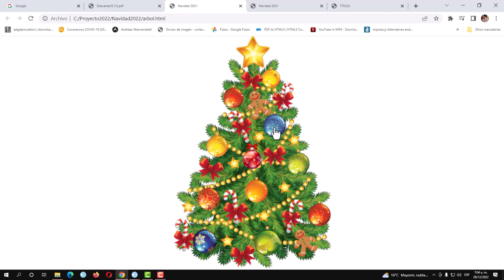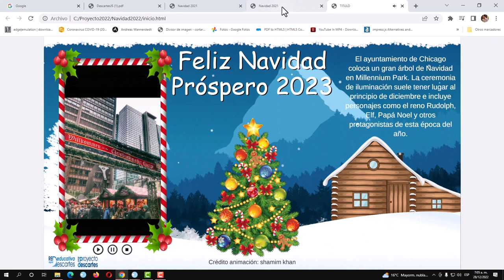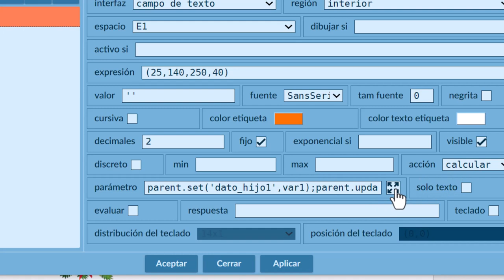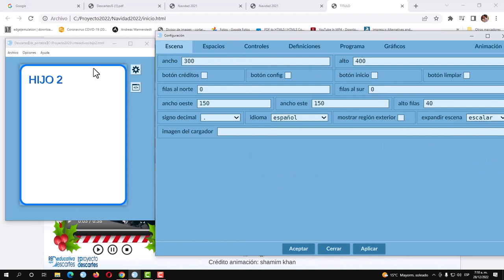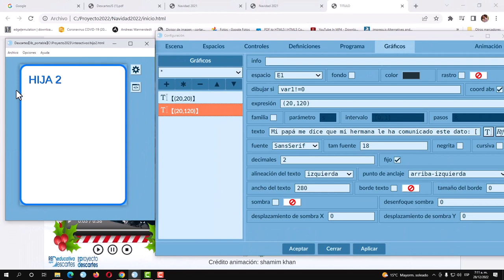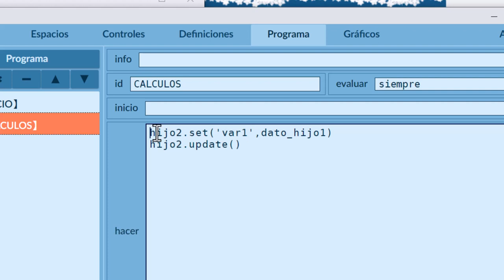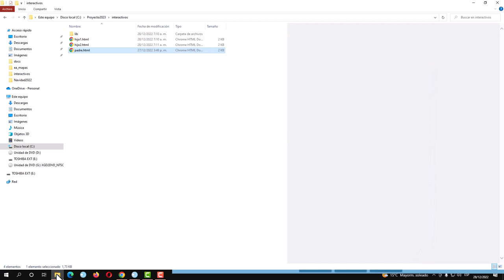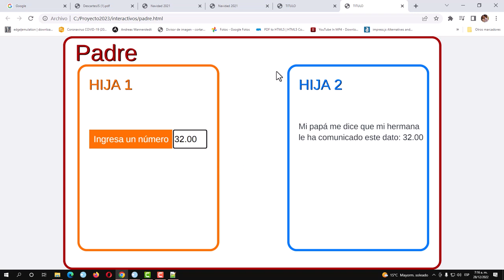Comunicación entre escenas de Descartes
Una de las funciones propias de Descartes es parent.set, que se usa para comunicar información entre un espacio principal y un espacio HTMLIFrame.
En este video, explicamos cómo realizar esta comunicación entre escenas interactivas.